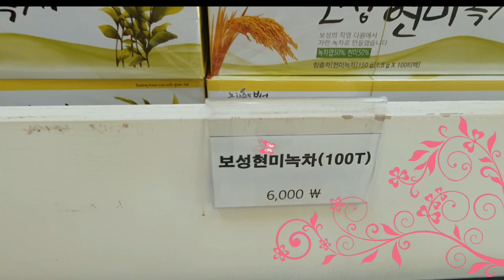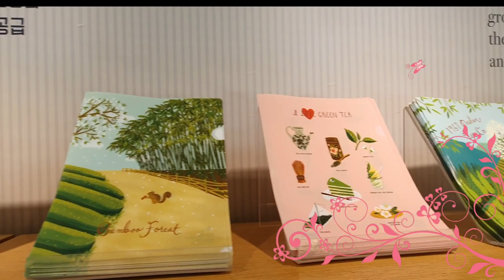Beautiful countryside scenery Korea- Green Tea Plantation (Boseong Gun)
According to some old koreans  as early as in the mid 300’s BC wild tea has been cultivated here in korea but it was the Chinese who introduced Green tea to korea in the 600’s AD the say it was during the Silla Dynasty. Each Dynasty that passed in Korea has it contributions like in the Goryo Dynasty green tea was mainly farmed at the temples and the royal courts. However it began to grow naturally in the Joseon Dynasty specifically In chonnam province and Gyongsang province.

Wild tea has been cultivated here as far back as the mid-300’s BC while green tea was introduced to Korea from China in the 600’s AD during the Silla Dynasty. During the Goryeo Dynasty, it was mainly farmed at the temples and the royal court, while in the Joseon Dynasty, it began to grow naturally in Jeolla and Gyeongsang provinces.